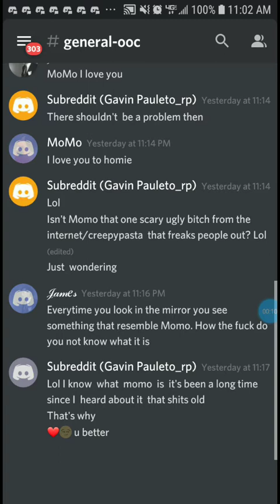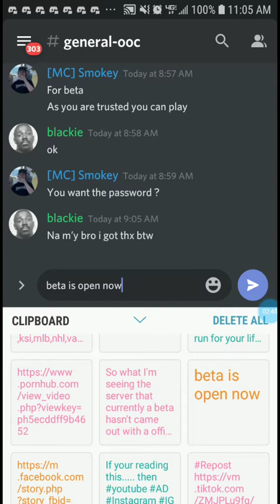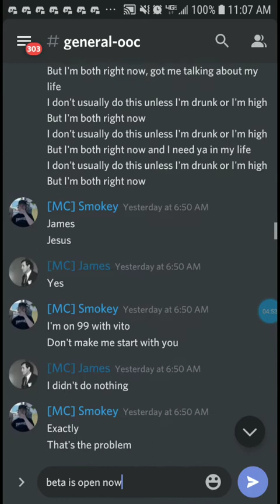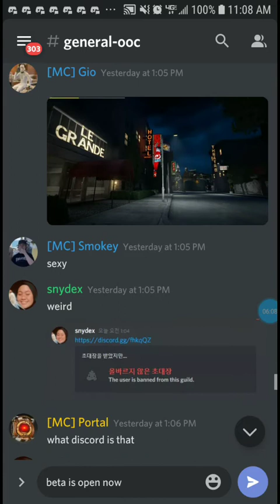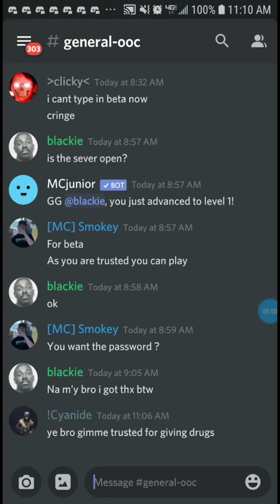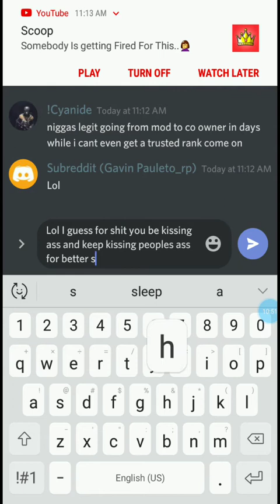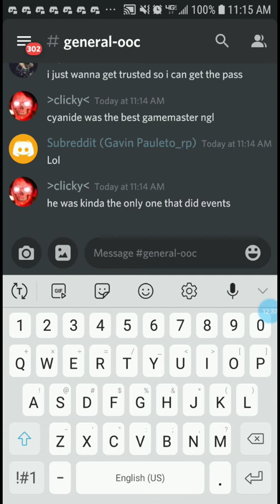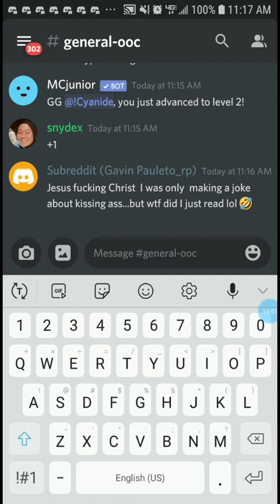# general-OOC / main chat 🤷🏻‍♂️ | part13: BRINGING BACK OF: RANDOM DISCORD APP SHIT (#13)